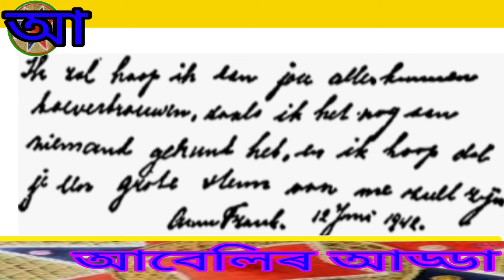অসমীয়া মাতৃভাষা।।অষ্টম শ্ৰেণীৰ মাতৃভাষা।।পাঠ নং ৩/ এন্ ফ্ৰাঙ্ক ডায়েৰি